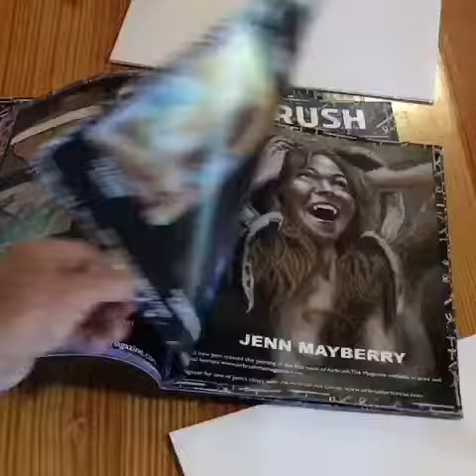Airbrush The Magazine 100 artists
Airbrush The Magazine special issue with 100 airbrush artists from around the world showcasing their artwork is ready to ship. Thru this special issue we hope to promote the art we all love and get more people involved.

"it's just paint relax and have fun"